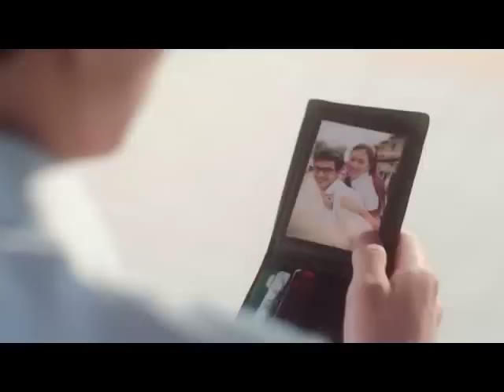Takasima iSofa 30secs BM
Client: Takasima
Job Title: i Sofa
Duration: 30secs
Medium: TVC
Language: BM
Production House - Asia Tropical Films Sdn Bhd
Audio House - Super Red Music Sdn. Bhd.
Producer - Matt Lai